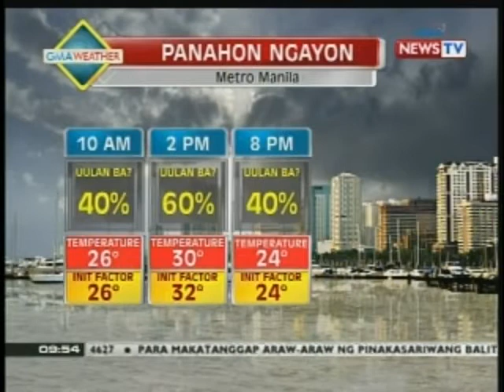NTG: Hanging Amihan, umiiral pa rin sa Luzon at Visayas